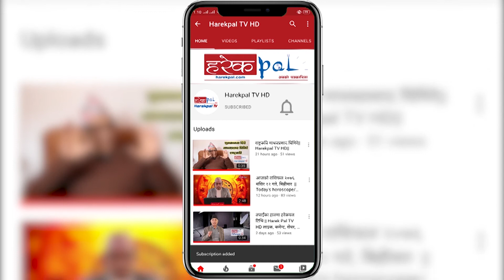सर्वोच्च अदालतको फैसला पछि विश्व प्रकाश शर्मा ll Bishwo Prakash Sharma